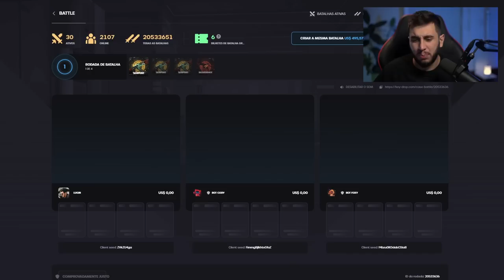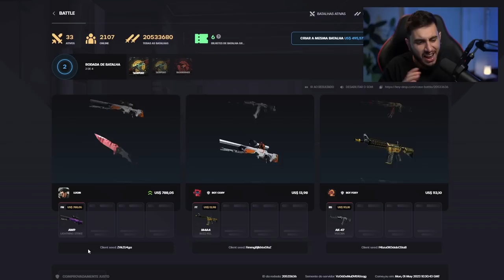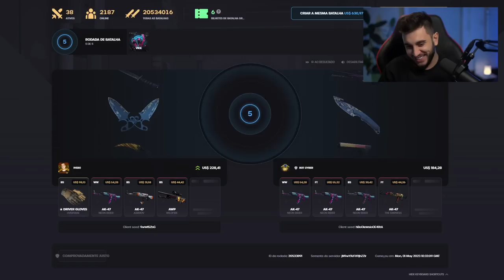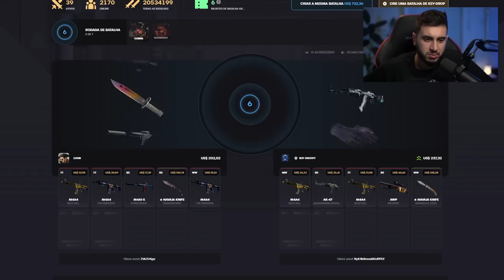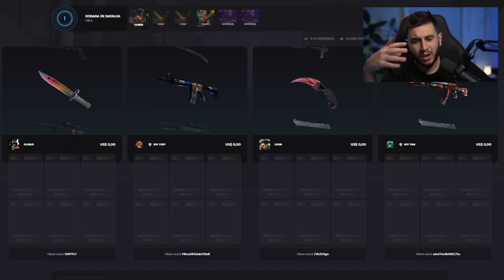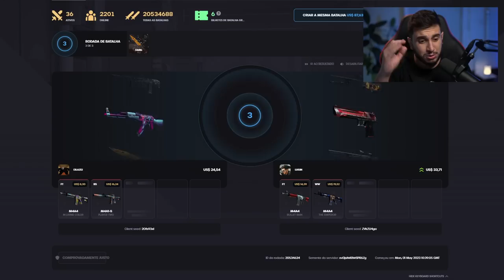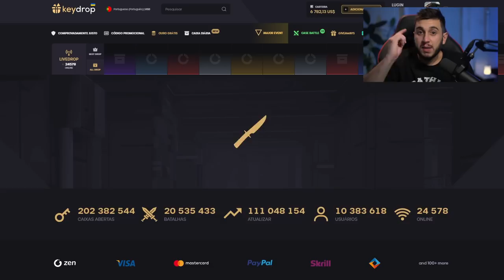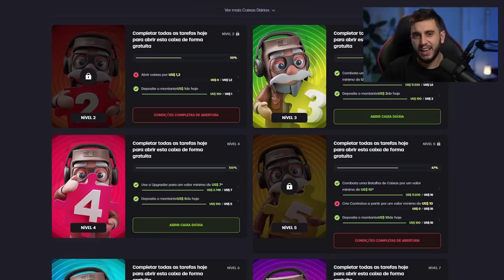Valve, As LUVAS Estão BUGADAS No CS2...